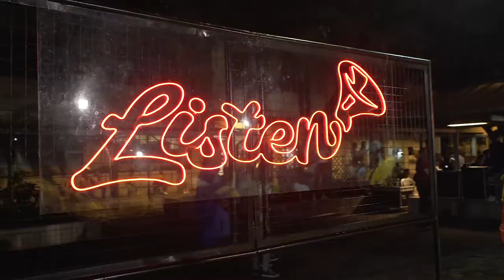Listen Campus Tour: Far Eastern University Manila leg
Listen Campus strives to build an inclusive society filled with young dreamers who shape the world we have today for the better.

For those who missed out, don’t fret! 📢ListenCampusWorkshop and ListenCampusOnline are coming to you soon. ✨✨✨

Video by Sindikato Studios